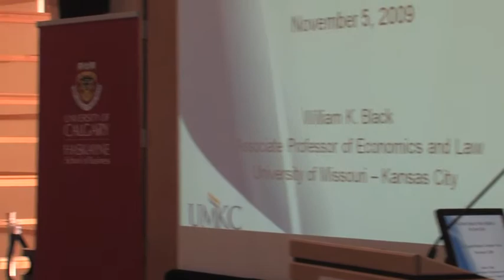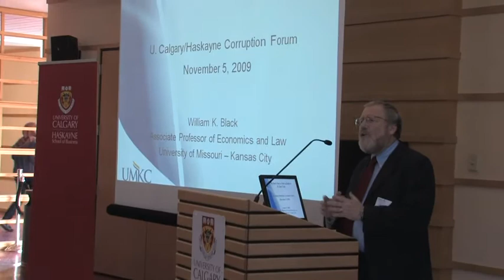Corruption Forum 2009, William Black, 1 of 4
The best way to rob a bank is to own one.